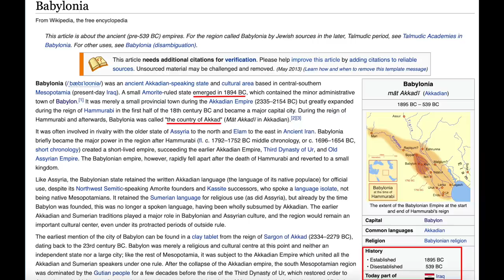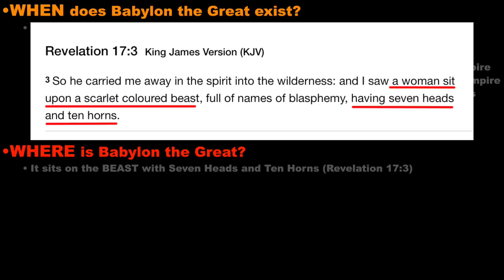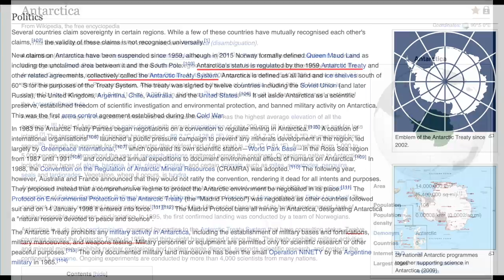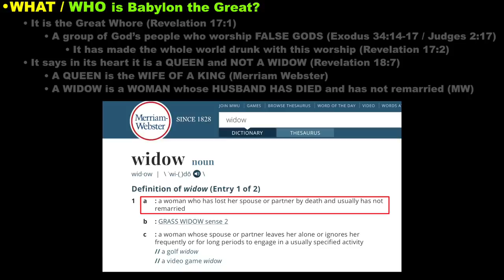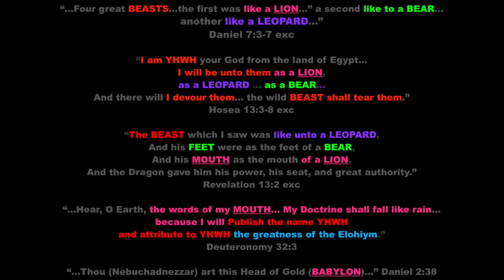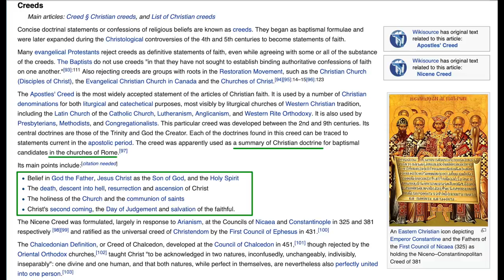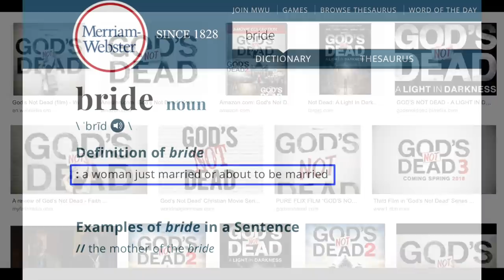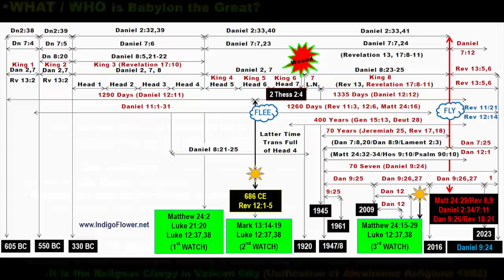BABYLON THE GREAT: What, When, Where, & Who (SHOCK!)